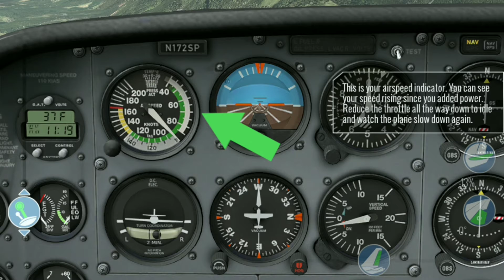X-Plane - Basics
Welcome to X-Plane. Here you will learn the basics of flight control using the views, tilting the steer, and more.